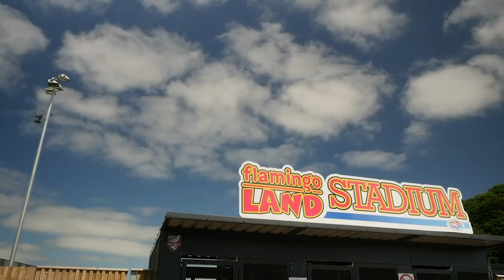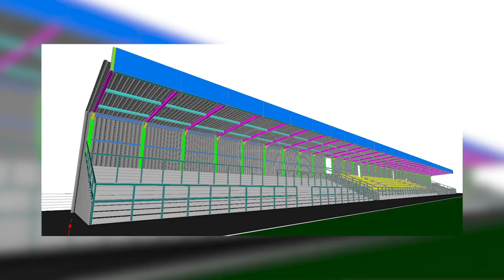Work starts on new stand - 29/4/2019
Work started on the new stand today as we officially broke ground at the Flamingo Land Stadium! Here are interviews with Chairman Trevor Bull, Flamingo Land CEO Gordon Gibb & Boro Supporters Club's Neil Daniel.